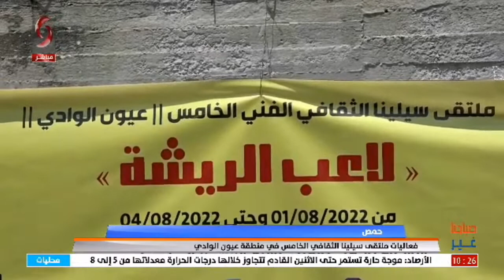حمص | فعاليات ملتقى سيلينا الثقافي الخامس في منطقة عيون الوادي | تقرير شيرين العلي